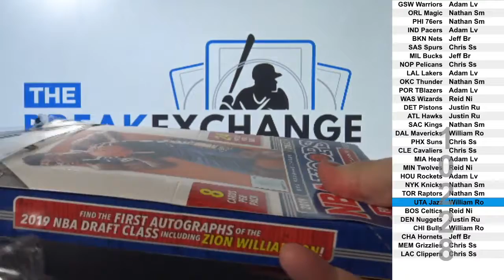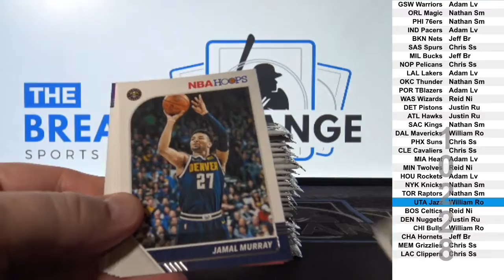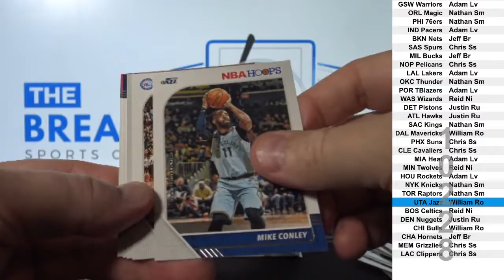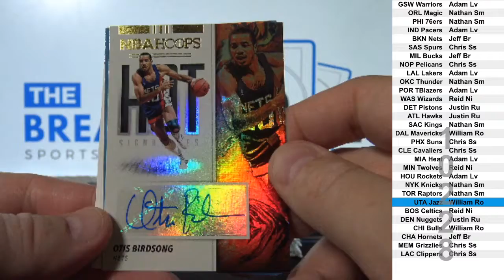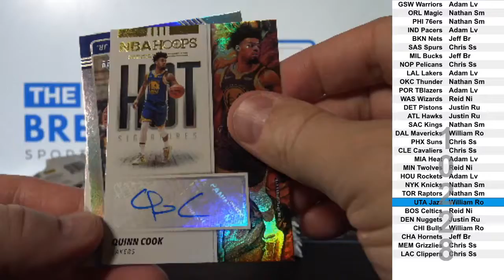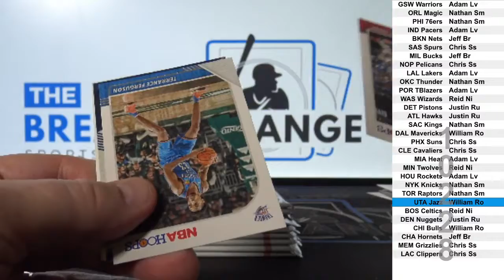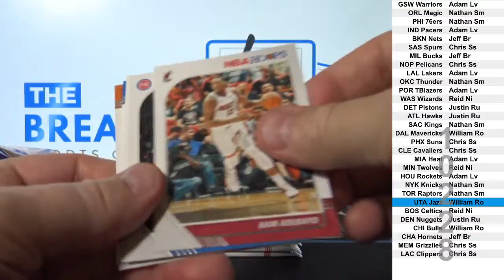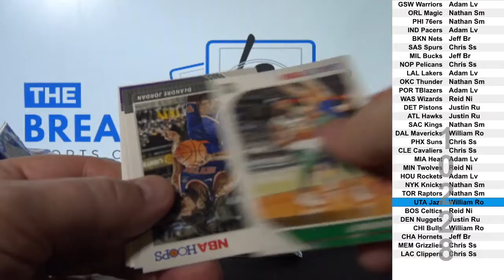1 Box of 2019-20 Panini Hoops Basketball (Break ID: 10228)